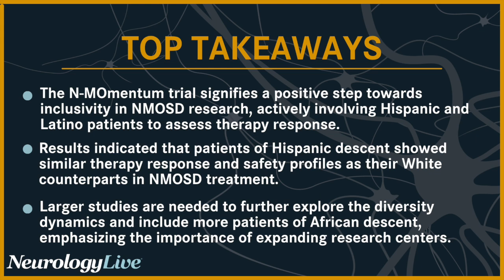Addressing Diversity Gaps in Neuromyelitis Optica Spectrum Disorder Research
In the realm of neuromyelitis optica spectrum disorder (NMOSD), there is a need for more comprehensive understanding on the efficacy and safety of approved treatments among Hispanic populations in the United States and Latin America. Inebilizumab (Uplizna; Horizon Therapeutics), an anti-CD19 B cell depleting antibody, received FDA approval in 2020 for the treatment of NMOSD in adults who are seropositive for aquaporin-4 antibody (AQP4+). The phase 2/3 N-MOmentum trial (NCT02200770) which assessed inebilizumab treatment among patients with NMOSD included a diverse range of participants including those who self-identified as Hispanic or Latino.

Presented at the 2024 Americas Committee for Treatment and Research in Multiple Sclerosis (ACTRIMS) Forum, February 29 to March 2, by lead author Mirla Avila, MD,director of the Comprehensive Care MS Center, a subgroup analysis of N-MOmentum showed that Hispanic and Latin participants with AQP4+ NMOSD treated with inebilizumab had improved outcomes in comparison with the placebo. Avila, who also serves an associate professor of neurology at Texas Tech University Health Sciences Center, sat down with NeurologyLive® in an interview at the forum to discuss how the N-MOmentum trial addressed the lack of diversity in NMOSD clinical trials.